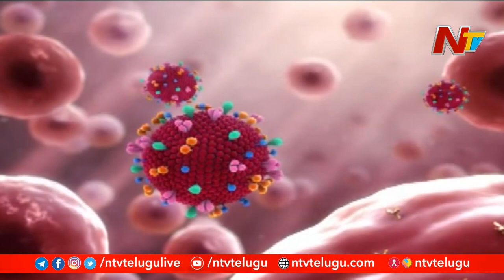Shashi Tharoor Criticizes PM Modi Over Corona Outbreak | BJP Counter to Shashi Tharoor | Ntv